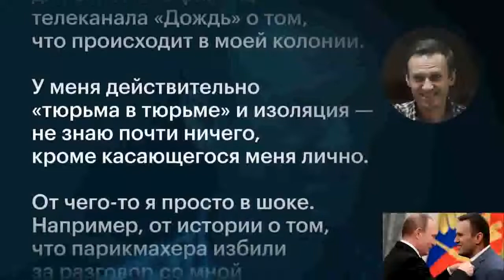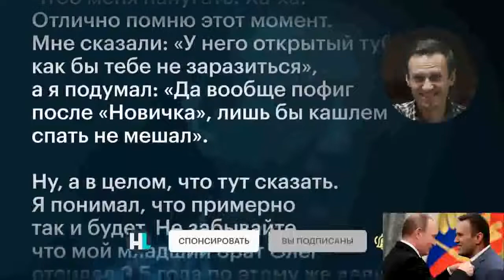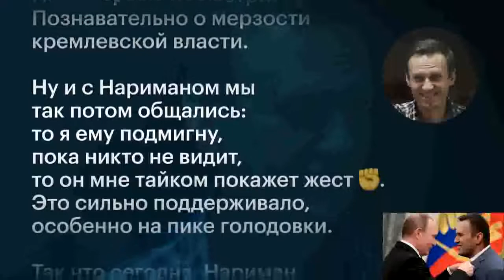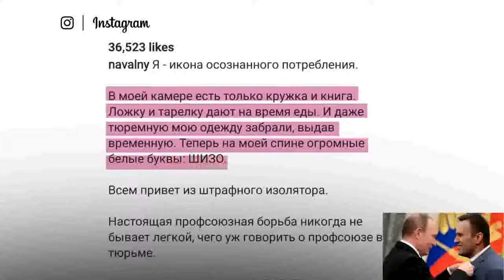Алексей Навальный в ШИЗО… Эти ублюдки - Чистое Зло… фашисты Маутхаузена в сравнении с ними дилетанты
…Готовы билеты в Гаагу для Путина и его банды лживых и циничных как у Йозефа Геббельса пропагандистов
…28 июня Совет Безопасности ООН по положению гражданского населения в Украине после недавних атак России, в том числе по торговому центру в Кременчуге.
…Власть России всегда мучила и убивали россиян, русских… только в Чечне и Украине убили десятки тысяч…